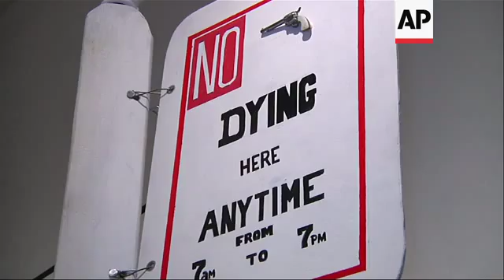Artists from across the country are creating works of art using stocks, barrels, bullets and chamber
(NATS of guns being sorted by a New Orleans police officer on a rolling cart)
EVERY WEEK SOME TWO DOZEN GUNS ARE CONFISCATED BY POLICE OFFICERS FROM THE STREETS OF NEW ORLEANS - ONE OF THE DEADLIEST
CITIES IN AMERICA.
SOUNDBITE: Earl Johnson, New Orleans Police Department:
"At the New Orleans Police Department, that's what we do on an everyday basis."
BUT IT'S NOT JUST POLICE OR CRIMINALS WANTING TO GET THEIR HANDS ON THESE GUNS...
(NATS of artist sanding a piece of wood for her art piece)
ARTISTS ARE TAKING GUNS SLATED TO BE DESTROYED - AND TRANSFORMING THEM INTO WORKS OF ART.
(NATS of artist pouring chemicals over gun cylinders)
SIDONIE VILLERE SOAKED FIVE GUN CYLINDERS IN CHEMICALS
SOUNDBITE: Sidonie Villere, Artist:
"I'm hoping when people see the piece, they see that there's some kind of breakdown, and I think that when you see rust and corrosion, you do kind of get that."
(NATS of electric drill as artist drills screws into his wooden sculpture)
AT ANOTHER STUDIO � ARTIST JOHN BARNES CARVED THE WORD "CASTLE" ON HIS SCULPTURE - THE PIECE TAKING A SHOT AT VIGILANTEE-ISM
AND "STAND YOUR GROUND" LAWS.
SOUNDBITE: John Barnes, Artist:
"It's the exact same mindset of the street thug who's shooting, looking for an opportunity."
IN ALL MORE THAN 30 ARTISTS FROM ACROSS THE COUNTRY ARE CONTRIBUTING TO THE NEW EXHIBIT OPENING OCTOBER FOURTH.
GALLERY OWNER JONATHAN FERRARA SAYS IT'S NOT AN ANTI-GUN EXHIBIT_ THE WORKS ARE MEANT TO PROVOKE DIALOGUE.
HE ORGANIZED THE FIRST "GUNS IN THE HANDS OF ARTISTS" SHOW IN THE 1990's.
SOUNDBITE: Jonathan Ferrara, Artist and Gallery Owner:
"Unfortunately, 18 years later, we're in the same place if not worse, with killings in Columbine, Sandy Hook, and Central City. So, it's an issue that affects all of us in New Orleans, but pick a place. Unfortunately, it's an American epidemic."
AS POLICE TRY TO GET MORE GUNS OFF THE STREETS...
ARTISTS ARE TAKING AIM AT THE ISSUE IN THEIR OWN WAY.
STACEY PLAISANCE/ASSOCIATED PRESS/NEW ORLEANS